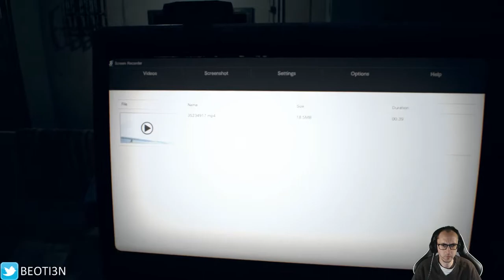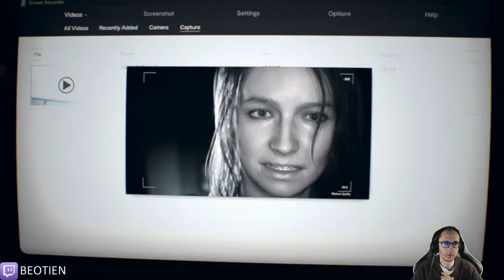Resident Evil 7: Biohazard - 13 : Mia, la Warrior au couteau